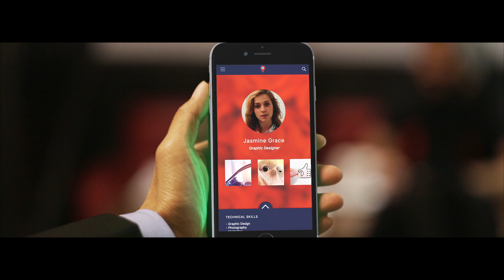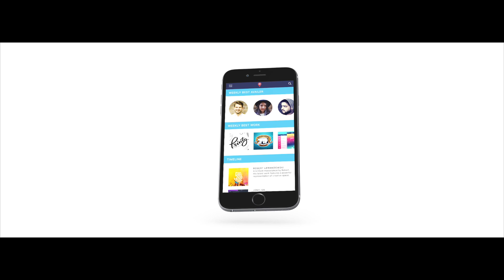Meet-up App Concept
Our initial concept of a virtual to physical socialisation smartphone app.

Winner of GC. Creative Space.